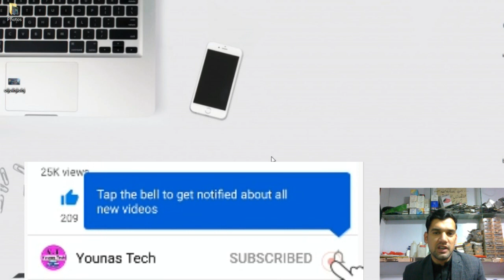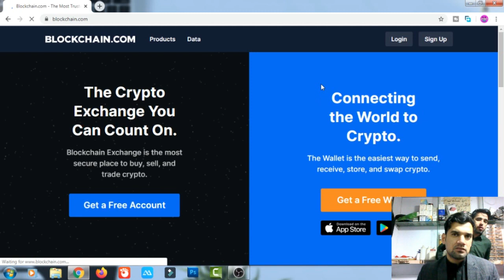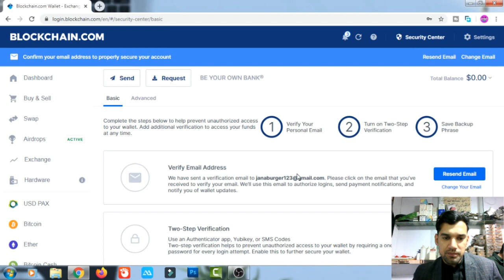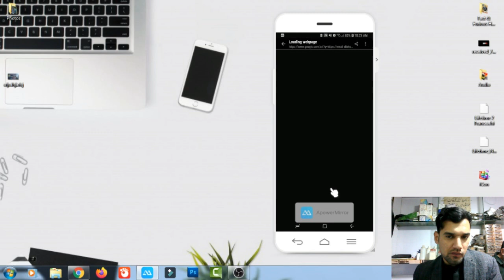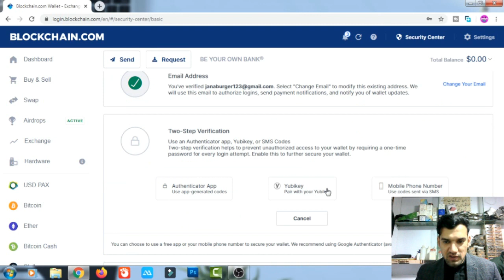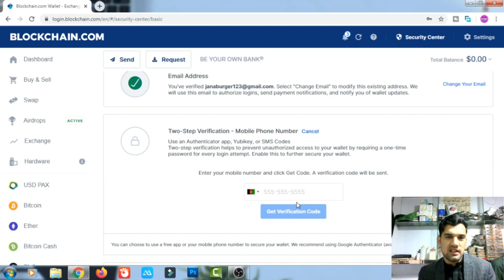How to create Blockchain account and earn money 2020 Pashto | بلاک چین اکاونټ جوړ کړئ او پیسی وګټئ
1.How to Earn Online money in Afghanistan and Pakistan|اوس د خپل موبایل نه روزمره تر زرو ۱۰۰۰ افغانۍ وګټئ

2.How To Recover Deleted Photos On Android Devices | ډیلیټ شوی عکسونه او ویډيوګانی داسی پیدا کړئ

3.How To Fix Messenger Voice Message Problem Slove | د فیسبوک د میسنجر وایس مسج داسی جوړ کړئ

4.How to hard reset your android phone (Samsung) | څنګه کولی شو چې د هر قسم موبایل کوډ معلوم کړو

5.How To See WiFi Password On Android Phone Without Root 2019 | د بل چا د وایفای پاسورډ داسی معلوم کړۍ

مننه.

Topic cover in this Video:
blockchain tutorial
blockchain backer
blockchain for dummies
blockchain wallet
blockchain ted talk
blockchain programming
blockchain explained in 2 minutes
blockchain smart contracts
create blockchain python
create blockchain
create blockchain account
create blockchain in javascript
create blockchain in java
create blockchain application
create blockchain wallet
create blockchain network
create blockchain wallet account
create blockchain in c++
how secure is blockchain
how to secure your blockchain wallet
how to secure blockchain wallet
what makes blockchain secure
is your blockchain app secure
how to create block in autocad
how to create blockchain
how to create blockchain wallet
how to create block design in geometry dash
how to create blockchain account bangla
how to create block diagram in ms word
how to create blocks in minecraft
how to create block in autocad 2018
how to create block attributes in autocad

IMPORTANT NOTE.